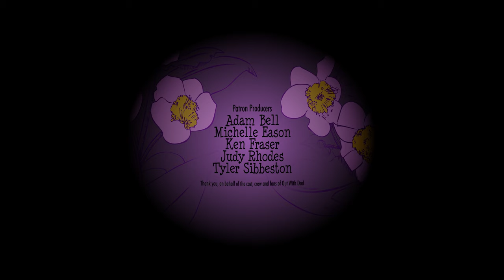4.15 "Heading Out" (in 360°) | Out With Dad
Claire is back in town now, and Rose is getting ready to go out to see her. At the same time, Nathan is getting ready to go out to see Valery. Both of them seem to be procrastinating. It's as if they don't want to see their ex's.

Jason Leaver

Rose … Kate Conway
Nathan ... Jonathan Robbins

Cinematographer & Camera Operator
Danielle Thorn
RED Dragon Camera Provided by
Wil Wong
Movme.ca

360° Consultant
Elli Raynai

Pete Winning and The Pirates: The Motion Picture
Mike Donis

Editor, Visual Effects and Colouring by
Jason Leaver

Adrian Ellis

Executive Producer
Natalie O’Brien
Associate Producers
Kate Conway
Laura Jabalee
Lindsey Middleton
Jonathan Robbins
Patron Producer
Thomas McDonald

Patron Producer
Sophia Marchildon

Patron Producer
Sean Dockham

Patron Producers
Adam Bell
Michelle Eason
Ken Fraser
Judy Rhodes
Tyler Sibbeston

Patrons of Out With Dad

Mike Donis & Pete Winning
inkCanada Community
Toronto Web Series Community